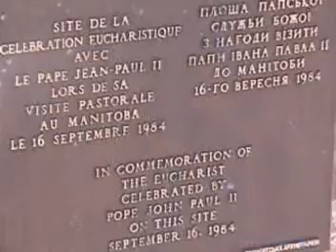birds hill mtn bike ride april 2008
BIRDS HILL PARK